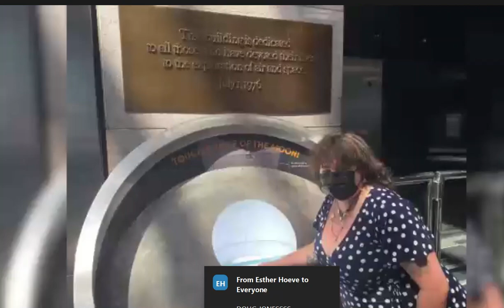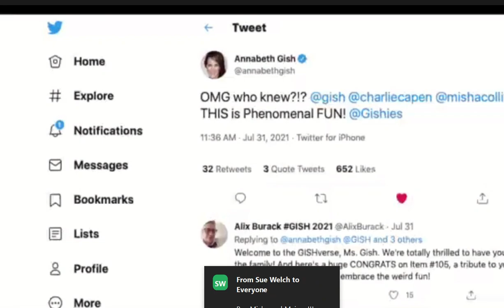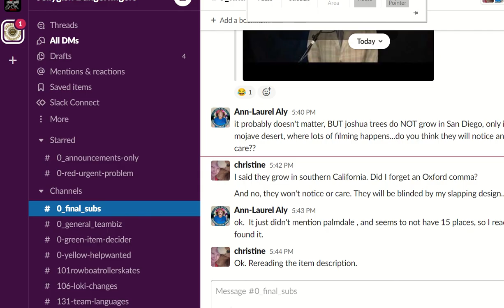Gish Montage (internal for team)